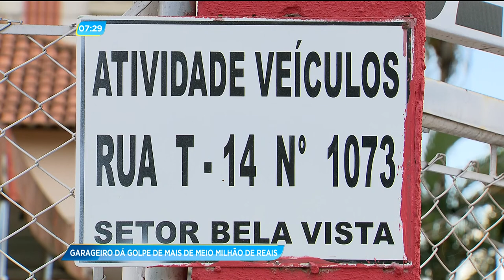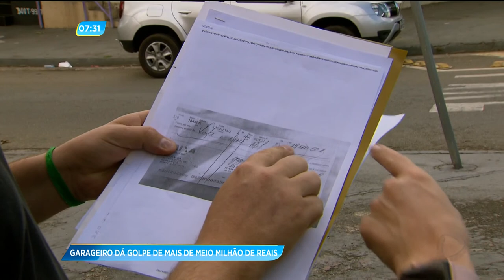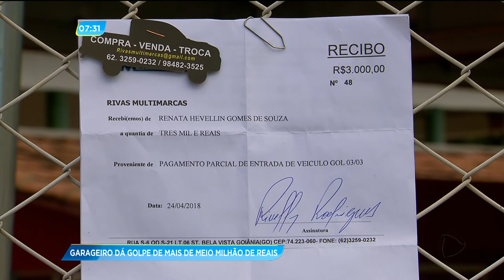GA - Garageiro dá golpe de mais de meio milhão de reais - 04-05-2018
Começamos o Goiás no ar desta sexta-feira mostrando que uma garagem de carros, aqui em Goiânia, dormiu aberta e amanheceu de portas fechadas. O prejuízo para quem comprou e vendeu veículos pro lugar ultrapassa meio milhão de reais. Um mesmo carro chegou a ser vendido para cinco pessoas.